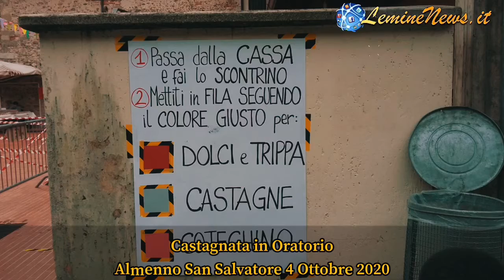"Castagnata in Oratorio" Almenno San Salvatore 4 Ottobre 2020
4 Ottobre 2020 Castagnata in Oratorio
Per iscrivervi al gruppo di LemineNews cliccate il link che trovate quì sotto: